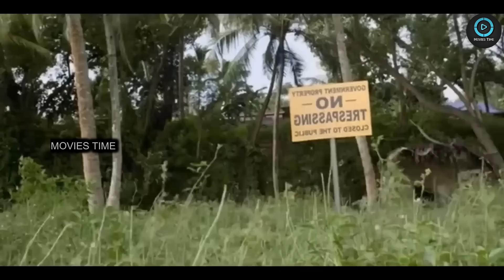අදික ලිංගික දර්ශන නිසා තහනමට ලක්වුනු " හෝලි වුන්ඩ්" චිත්‍රපටය සිංහලෙන් | Movies Time Explained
Full movies in sinhala this channel is dedicated to bringing excitement to fellow Sri Lankans. I will always explain a full movie clearly in sinhala.

This video is also for teaching purposes. It is not trans-formative in nature. I only used bits and pieces of video to get the point across where necessary. We make these videos with the intention of educating others in a motivational/inspirational form.

Our understanding is that it is in correlation to fair right use, however given that it is open to interpretation, if any owners of the content clips would like us to remove the video, we have no problem with that and will do so as fast as possible.

 We believe these videos are fair use because: They are trans-formative in a positive sense, we take clips form various sources to help create an atmospheric feeling that will help people in hard situations in their life. We also do not wish to use the heart of any piece of work that would perhaps decrease the market value of the original content, if anything we hope to promote the content so that people can reach out and subsequently increase the market value.